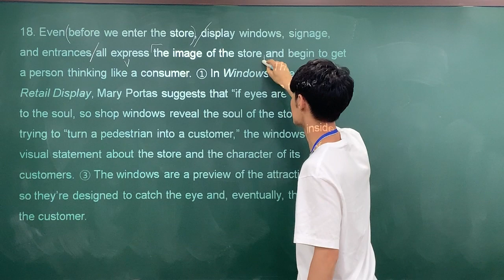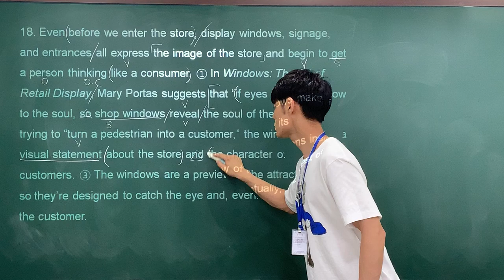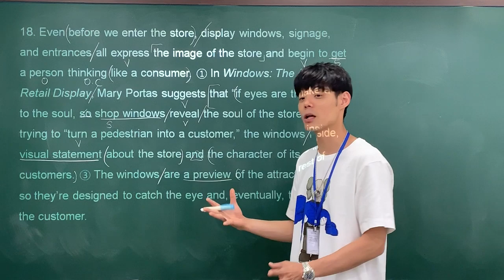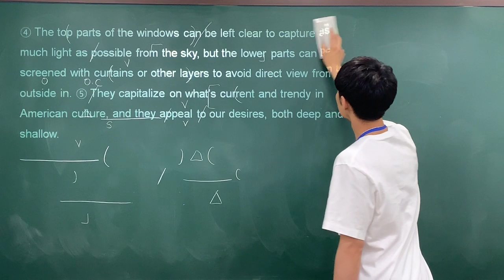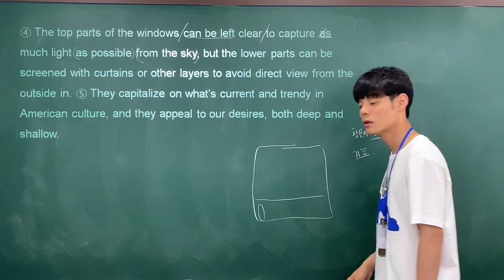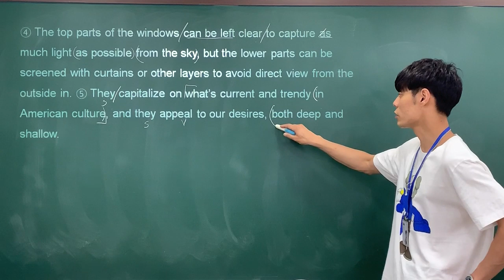2020 수능특강 Test2 18번 by Jaden.